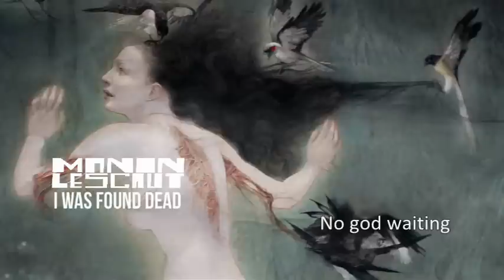Manon Lescaut: "I Was Found Dead" (Lyric Video)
Lyric video for Manon Lescaut's song, "I Was Found Dead" (Better Luck Next Life After Death EP)

"終極にある異体の散在" -Painting by the great Fuyuko Matsui
2012 - Você Pode Morrer Hoje Records